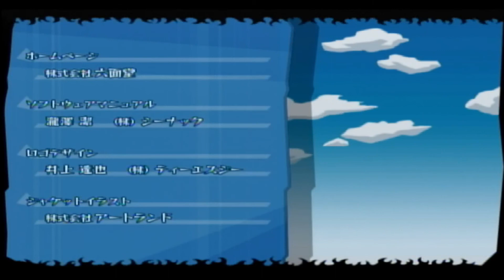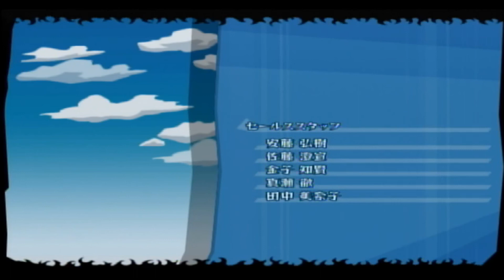【家庭教師ヒットマンREBORN! 禁断の闇のデルタ】番外＃２ 再会 ラル・ミルチ編